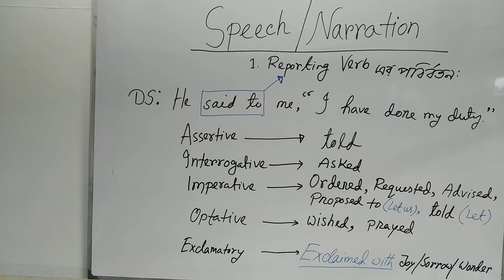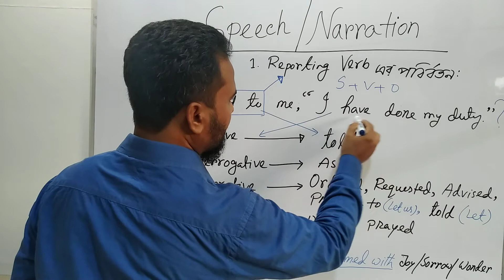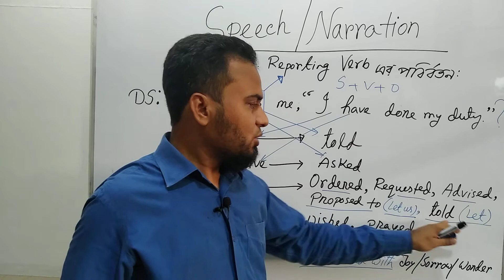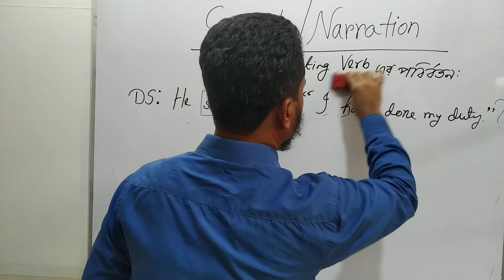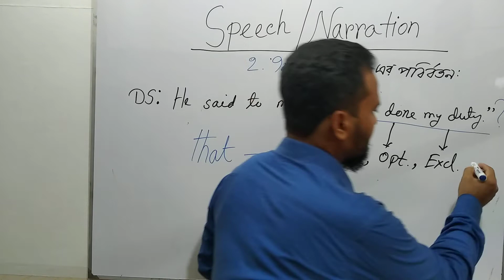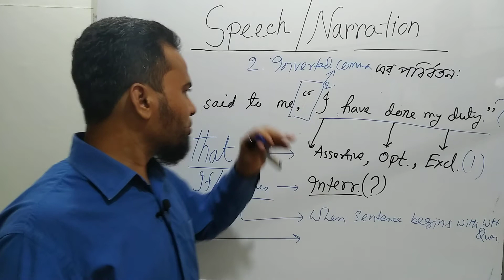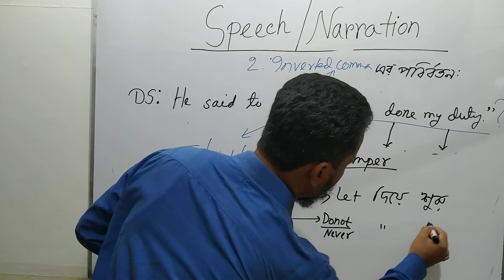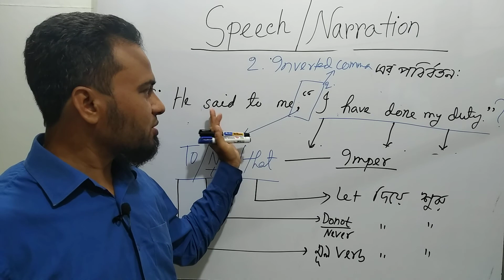Narration Part 2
Basic rules for changing Narrative style. For complete understanding, please watch all the videos related to Narration.